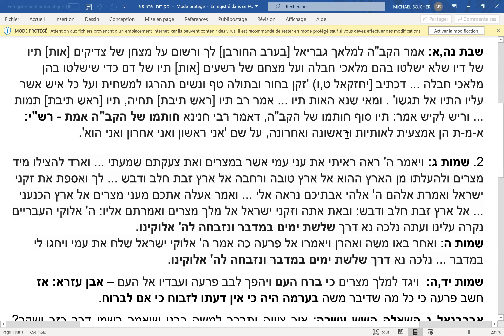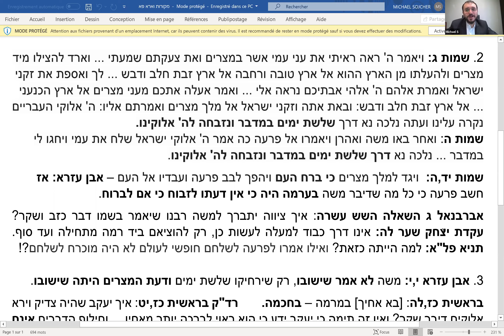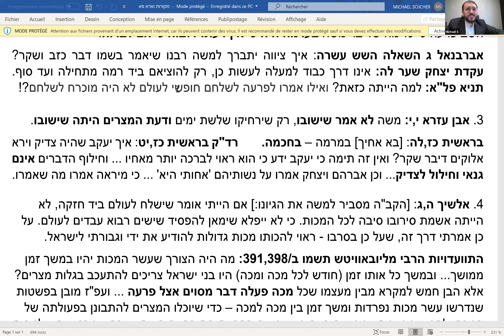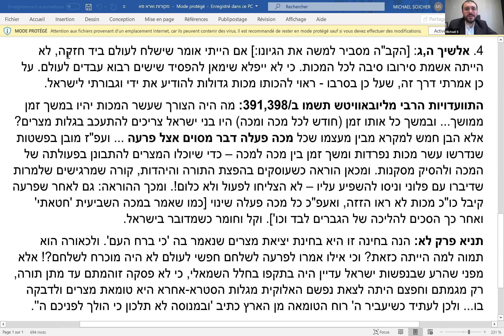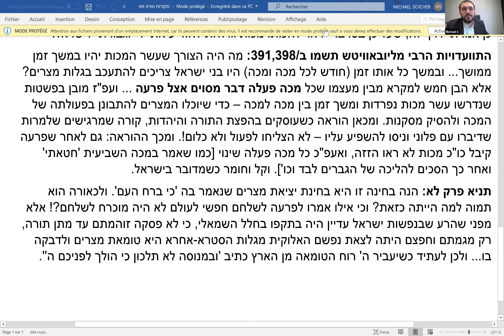RAV MICHAEL SOJCHER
PARACHA VAERA